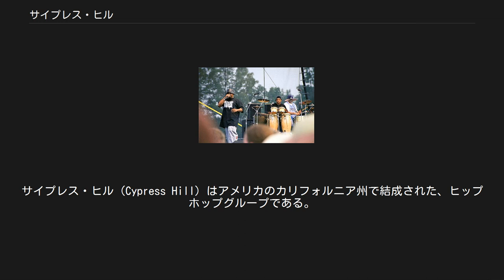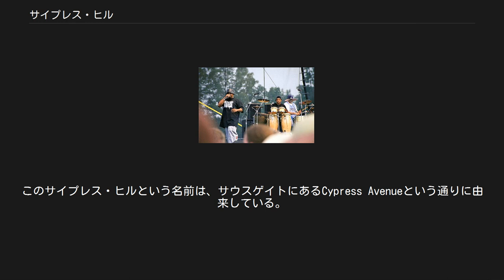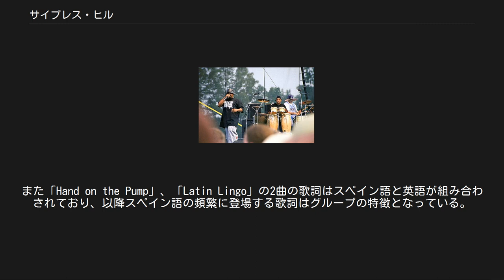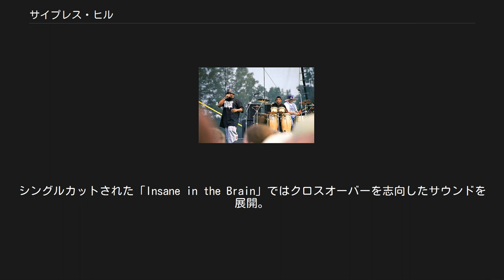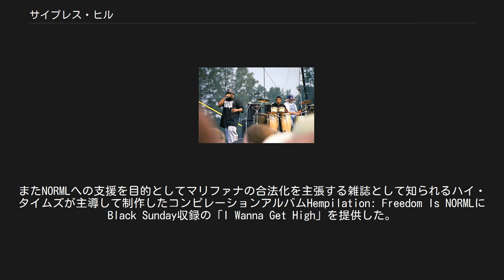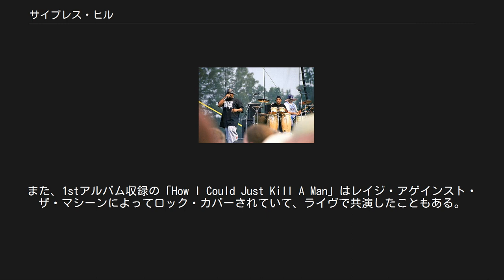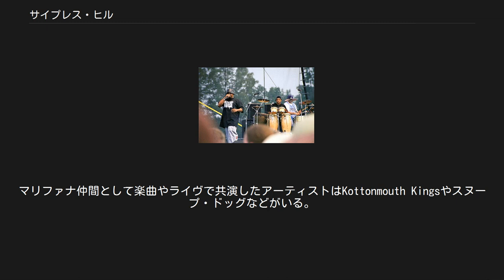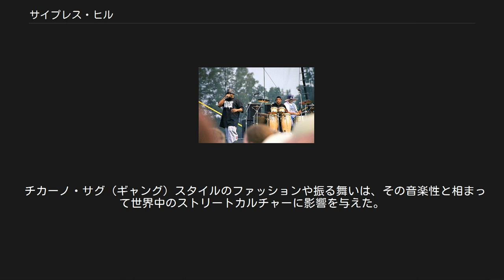サイプレス・ヒル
カンナビス・アクティヴィスト
サイプレス・ヒル（Cypress Hill）はアメリカのカリフォルニア州で結成された、ヒップホップグループである。
ラテン系アメリカ人による音楽グループとしてアメリカでは初めて複数のプラチナ認定を受けたグループであり、全世界で2000万枚を超えるセールスを誇る。
1990年代、特に初期の4枚のアルバムを発表した時期においてはウエスト・コースト・ヒップホップの先駆的グループとしても言及されるほどの影響力を持つ。
サイプレス・ヒルはまた、アメリカ国内における医療用及び嗜好品用マリファナの合法化を支持している事でも知られ、メンバー自らマリファナを積極的に摂取する等の活動を展開している。
2010年、スヌープ・ドッグがクリエイティブ・チェアマンを務めるプライオリティ・レコーズに移籍。
 現メンバーの一人であるセン・ドッグと元メンバーであるメロウ・マン・エースはキューバ出身の兄弟であり、1971年にアメリカ合衆国へ一家で移住し、カリフォルニア州サウスゲイトに住居を構えた。
セン・ドッグとメロウ・マン・エースの2人は1988年に、ニューヨーク出身でThe 7A3（英語版記事）のDJをしていたDJマグス、ロサンゼルス出身のB-リアルの2人と出会い、DVX (Devastating Vocal Excellenceの略)という名のヒップホップグループを結成する。
このグループが現在のサイプレス・ヒルの原型となる。
後にメロウ・マン・エースはグループを離れ、それを機にグループ名をサイプレス・ヒルへと改めている。
このサイプレス・ヒルという名前は、サウスゲイトにあるCypress Avenueという通りに由来している。
 1989年にデモテープを制作しレコード会社との契約に成功、1991年にはデビューアルバムCypress Hillを発表する。
このアルバムから「The Phuncky Feel One」、「How I Could Just Kill a Man」、「Hand on the Pump」、「Latin Lingo」の4曲がシングルカットされ、特に「The Phuncky Feel One」、「How I Could Just Kill a Man」の2曲は地元ラジオ局や大学内で流されるカレッジ・ラジオでヘビーローテーションされる程の人気を得た。
また「Hand on the Pump」、「Latin Lingo」の2曲の歌詞はスペイン語と英語が組み合わされており、以降スペイン語の頻繁に登場する歌詞はグループの特徴となっている。
最終的にアルバムはアメリカ国内だけで2ミリオンセールスを達成しBillboard 200では最高31位につけた。
さらに2パックが出演していた映画ジュースへサウンドトラックを提供する等活動の範囲を広げ、1992年にはロラパルーザへの出演も果たしている。
 1993年にセカンドアルバムBlack Sundayを発表、3ミリオンセールスを達成しデビュー2年目にして早々にBillboard 200を制した。
シングルカットされた「Insane in the Brain」ではクロスオーバーを志向したサウンドを展開。
その縁からかレイジ・アゲインスト・ザ・マシーンのツアーに登場した。
 1994年、Woodstock '94に出演し、そのステージ上にて著名なパーカッショニストウィリー・ボボの息子でありビースティ・ボーイズとのセッション経験を持つエリック・ボボをパーカッション担当の新メンバーとして紹介した。
 1995年、サードアルバムCypress Hill III: Temples of Boomを発表、アメリカレコード協会よりプラチナ認定を受けるヒットとなった。
またNORMLへの支援を目的としてマリファナの合法化を主張する雑誌として知られるハイ・タイムズが主導して制作したコンピレーションアルバムHempilation: Freedom Is NORMLにBlack Sunday収録の「I Wanna Get High」を提供した。
さらにザ・シンプソンズへのゲスト出演も果たし、アニメ内ではあるがロンドン交響楽団と共演した。
 DJマグスが主に担当。
ローファイで切れのあるビートとベースラインに、ギター等様々な生楽器を多用し、その上にサイレン音等のエフェクトをのせたトラックが特徴。
生楽器の多用という点では同じくウエスト・コースト・ヒップホップに分類されるドクター・ドレーやウォー...